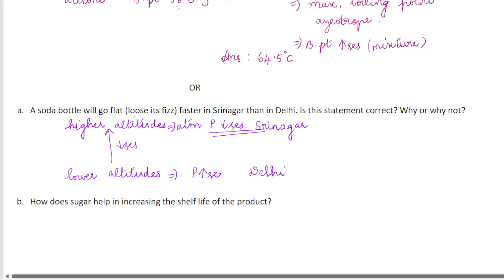Que. 17 | CBSE Class 12 Chemistry Sample paper Solution 2024-25 | in Tamil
In this video, Que. 17 | CBSE Class 12 Chemistry Sample paper Solution 2024-25 |  in Tamil is discussed in detailed.